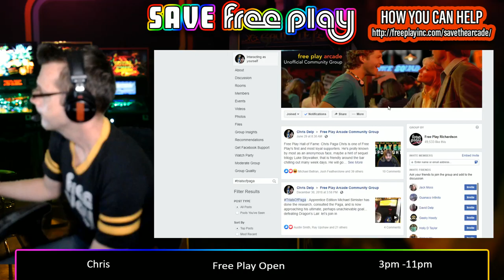Chris Paga - Free Play Hall of Famer